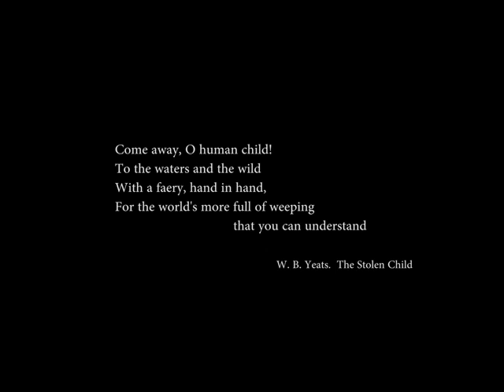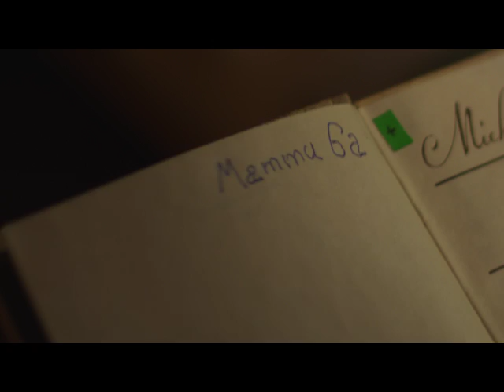full raw 5 almost there 1